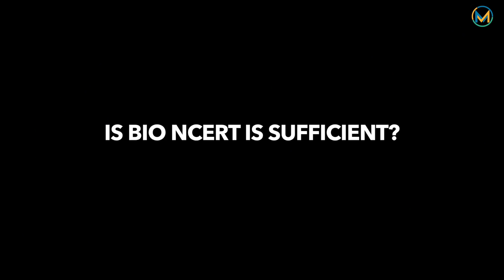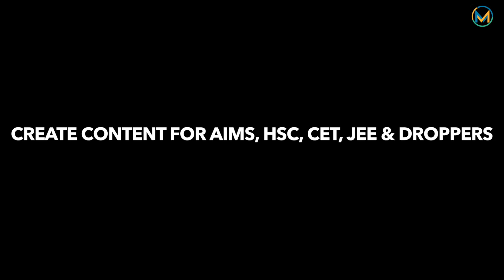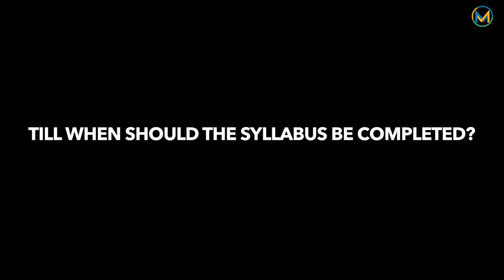Most Asked Questions about NEET Preparation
In this video, we answer the most asked Questions about NEET Preparation.

Recommended Reading :
1. How to crack 600+ in NEET
2. 7 Rules to crack NEET
3. Reasons why you may not crack NEET